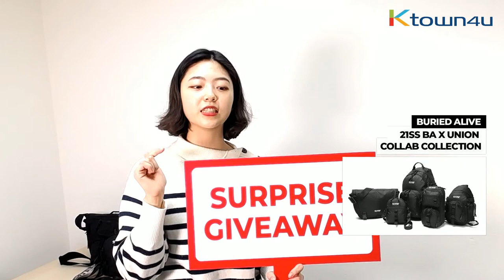[Ktown4u Livesale] BURIED ALIVE x UNION 2021 S/S 🎉 K-IDOL's BAG 🎁 KPOP ALBUM GIVEAWAY 🎁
(The price may change anytime, please check Ktown4u website for more detail)
🥰 Thanks so much to everyone who attended our Live Event! 🥰